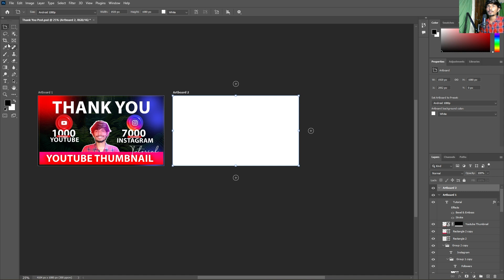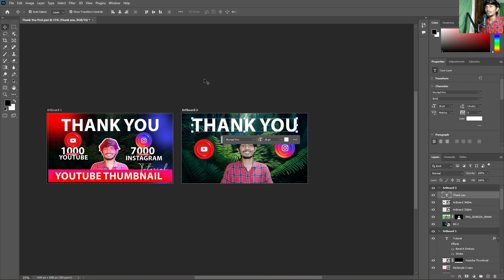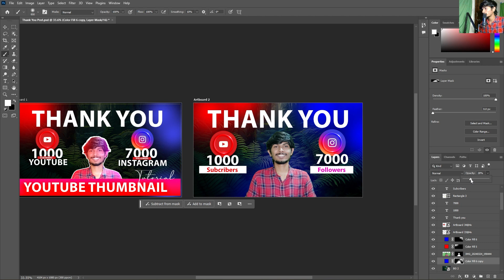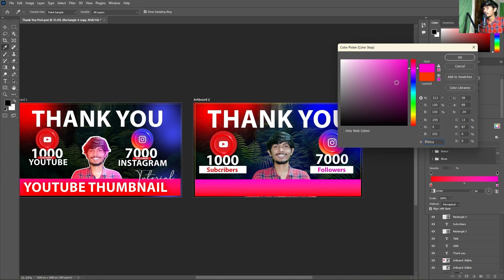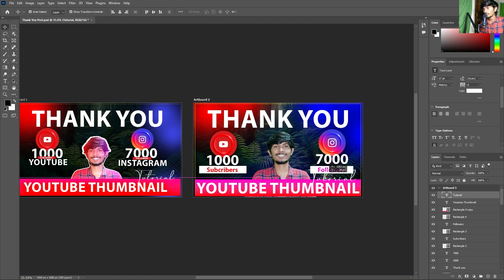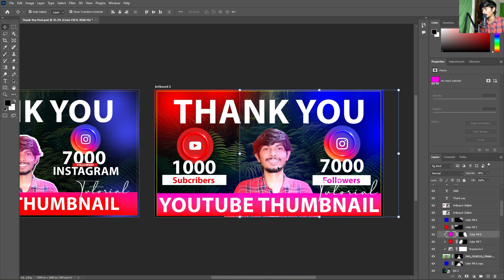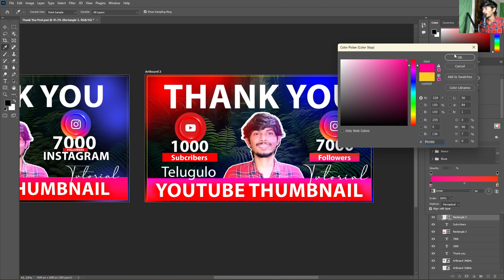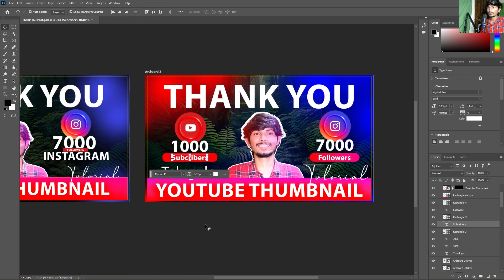How to Make a YouTube Thumbnail in Photoshop Tutorial || in Telugu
Design Your Thumbnail:

Add images, graphics, and text that represent your video content.
Use vibrant colors and high contrast to make your thumbnail eye-catching.
Ensure text is readable and concise, grabbing viewers' attention.
Add Title and Logo:

Include the video title prominently using large, easy-to-read fonts.
Incorporate your channel's logo for branding purposes.
Customize with Effects:

Apply effects like drop shadows, glows, or outlines to make elements stand out.
Experiment with filters, gradients, and other Photoshop tools to enhance the visual appeal.
Save Your Thumbnail:

Save your work in a format supported by YouTube (JPEG or PNG).
Name the file descriptively for easy identification.
Upload to YouTube: Log in to your YouTube account, navigate to your video, and select "Custom Thumbnail" to upload your newly created image.

Preview and Adjust: Preview how your thumbnail looks on different devices to ensure it's visually appealing and informative.

Finalize and Publish: Once satisfied, save your changes and publish your video with the custom thumbnail.